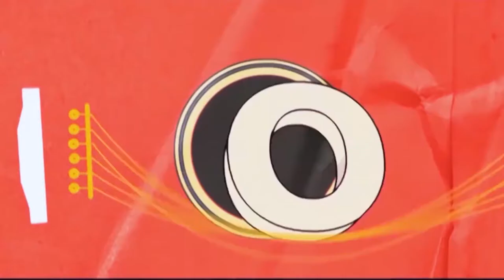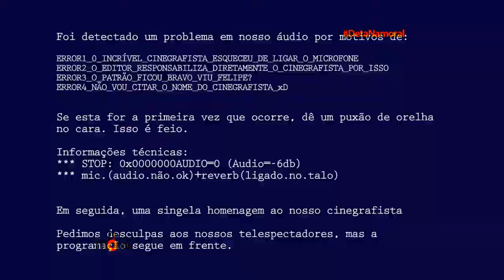15.07.2017 | Na Moral - Matheus Ceará - Bacará BackStage